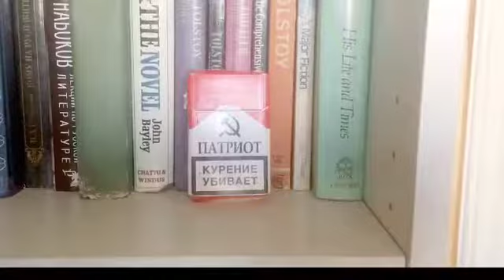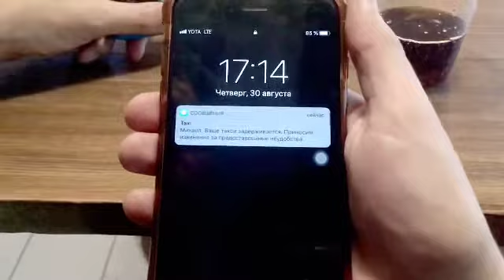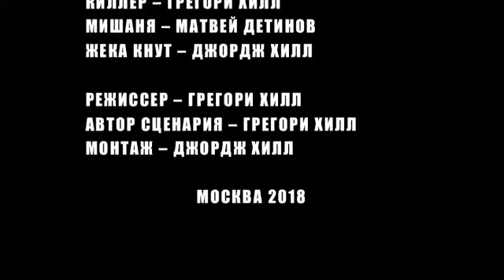к/ф «Лоси (Долбоебизм)» (2018)